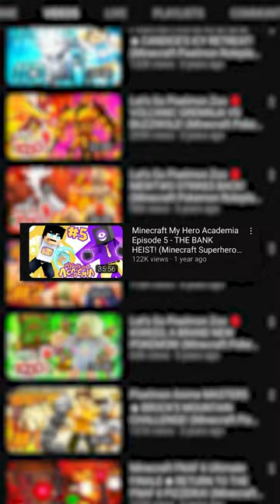What happened to Pixel Dip?